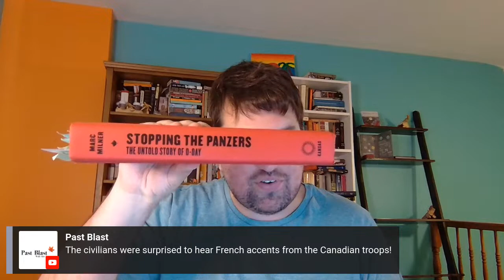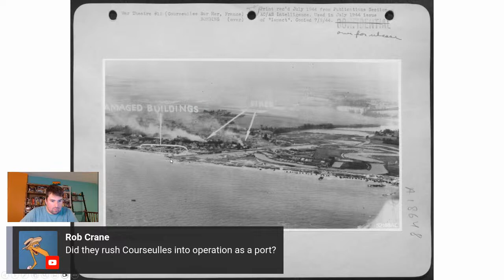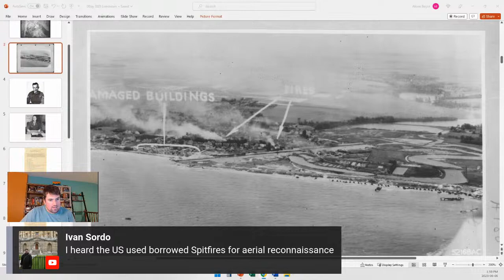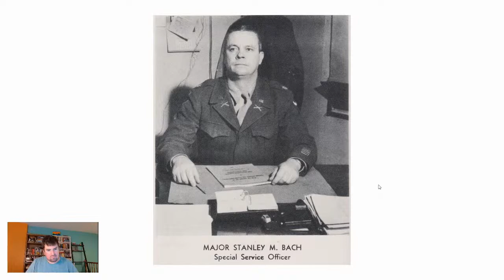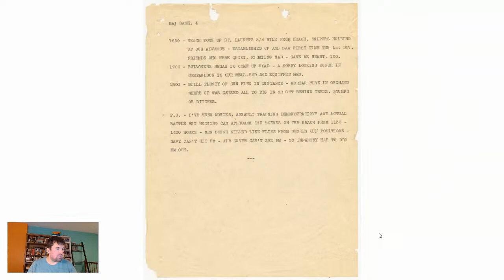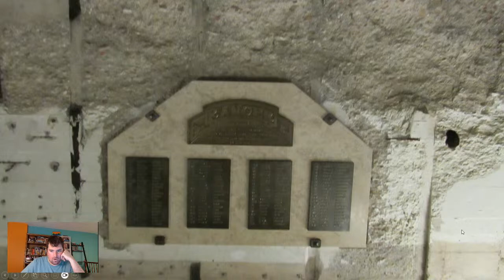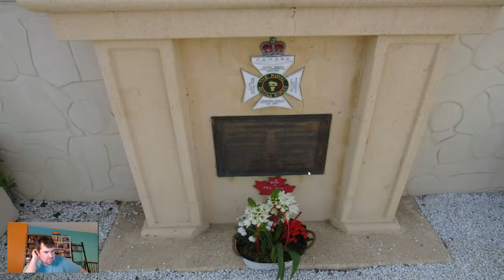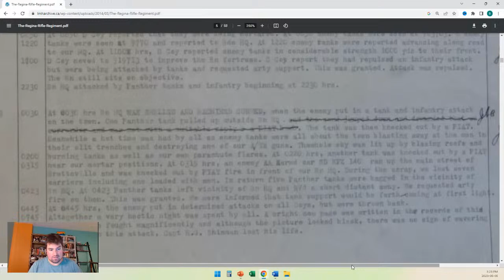OTD D Day Livestream 2023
Join me as I livestream on D Day, June 6th, to discuss upcoming plans for the channel involving Normandy as well as sharing some stories I've found in my research about the Allied landings in June 1944.

Stopping the Panzers: The Untold Story of D-Day Kindle Edition by Marc Milner

Thank you to the OTD's Team Members: Robert Cali, Phil Bosworth, Susan Yu, derf85, S Harris, Audio Intelligence, Sheila Hall, Jeff Hubbell, sheldrake6

Services

Stanley Bach
Picture

Notes of D-Day Operations by Major Stanley Bach NAID: 6922049